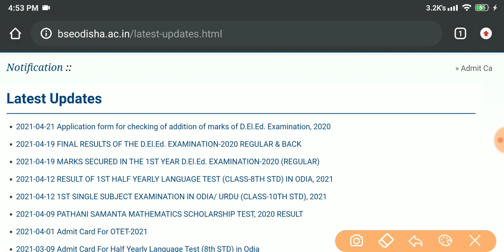OTET OFFICIAL ANSWER KEY 2021 RELEASE DATE